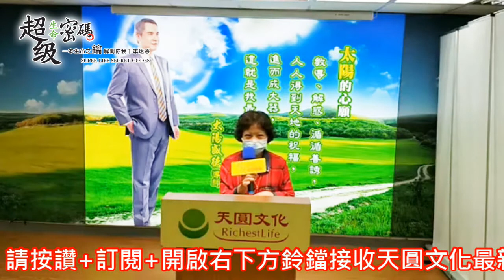《超級生命密碼》脾氣變好，所以身體症狀因而改善不藥而癒，家庭和諧圓滿幸福；也因德資糧累積，能量提升，所以金錢不再漏，經濟好轉_楊逸芸